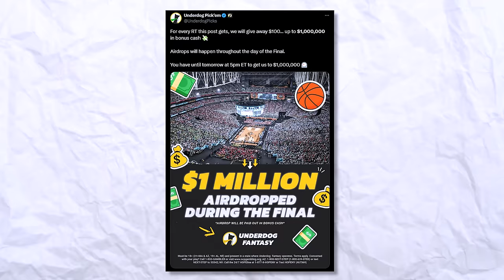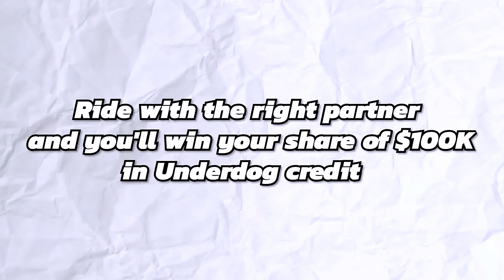Scoring With Every NBA Teams Best Player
In this video, I'll be Scoring With The Best Player From Every Team